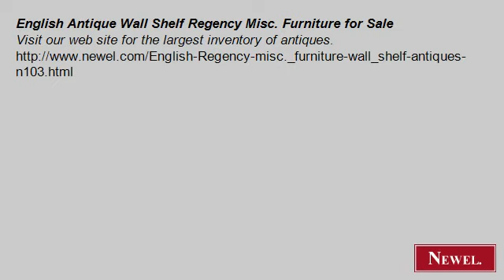English Antique Wall Shelf Regency Misc. Furniture for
- Newel.com: English Antique Wall Shelf Regency Misc. Furniture for Sale (Newel Art and Antiques, New York City)